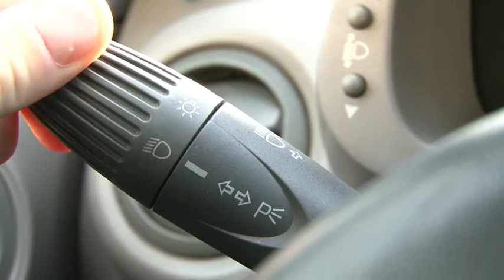TWOJE ŚWIATŁA - TWOJE BEZPIECZEŃSTWO , POLICYJNA AKCJA NA DOLNYM ŚLĄSKU